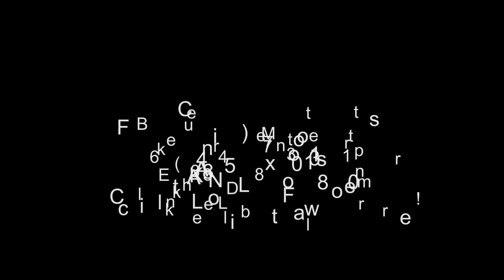2024 Kawasaki Teryx® S LE - LAKELAND FL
2024 Kawasaki Teryx® S LE
Designed for adventure, the two-passenger Teryx® side x side lineup has the edge when it comes to power and handling. Premium suspension and a high-capacity cargo bed (holds up to 600 pounds) means you're ready to tackle a day trip or a weekend excursion.

Features may include:
POWER
LEGENDARY TORQUE and POWER

A 783cc, fuel-injected, V-twin engine produces the power needed to take on challenging terrain. With strong low- and mid-range torque, it provides the muscle to conquer tough trails.
HANDLING
EASY MANEUVERABILITY

High-performance FOX shocks help improve traction and handling, while dual front disc brakes, and a tight turning radius produce easy maneuverability.
CAPABILITY
WORK STRONG. PLAY STRONG.